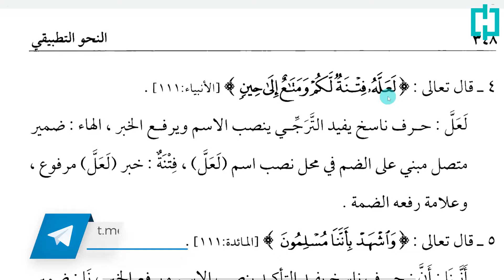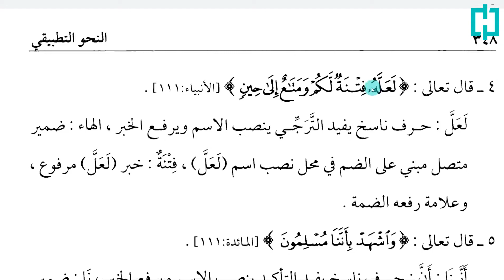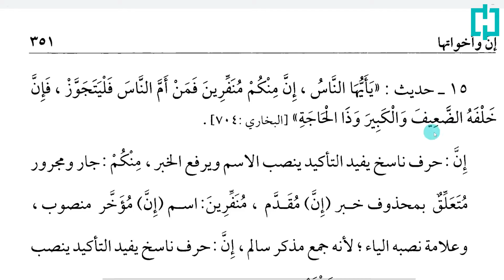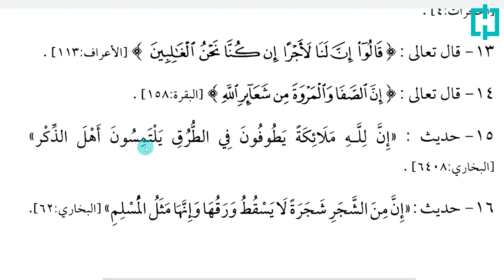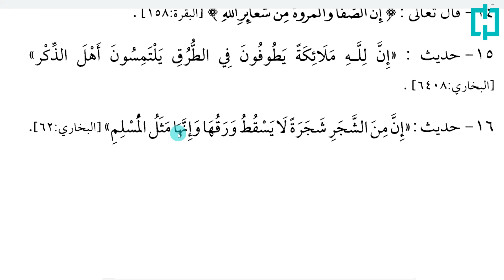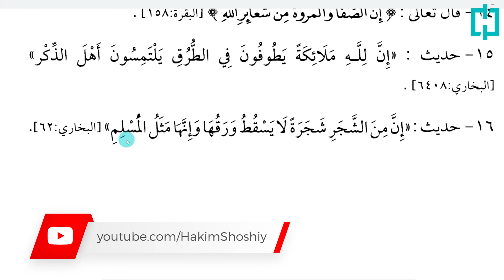Nahv Tatbiqiy 62-dars | "Inna" doir misollar